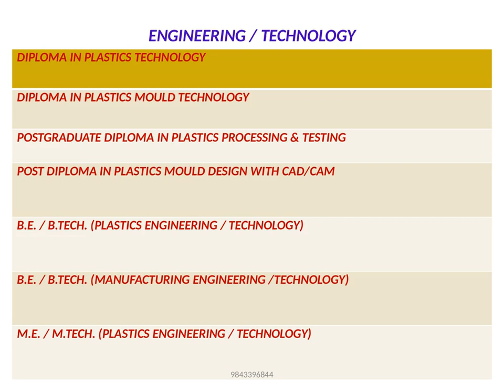What is BSc Course| BSc Course Details| What to do after 12th Science | Career in BSc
Paramedical